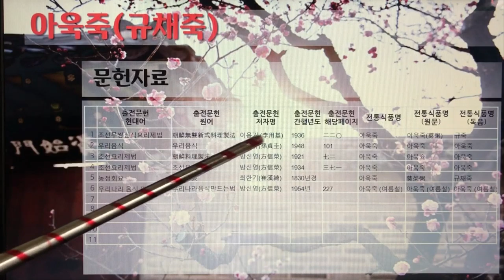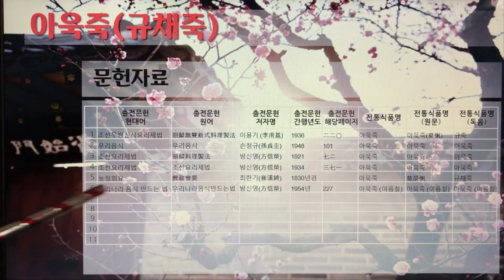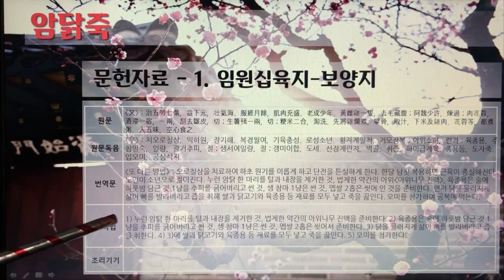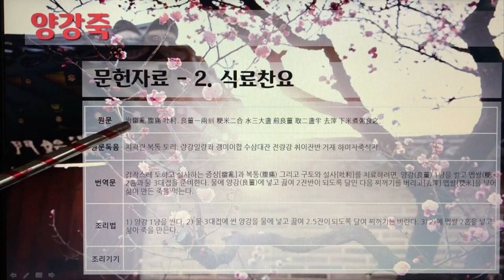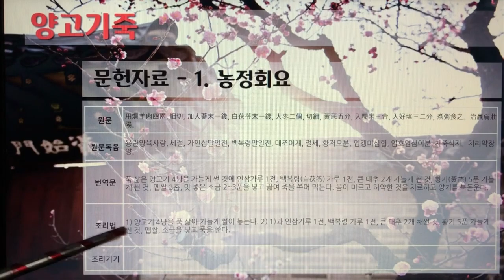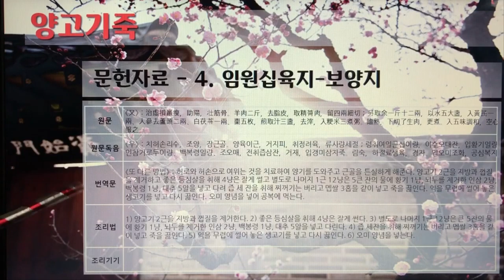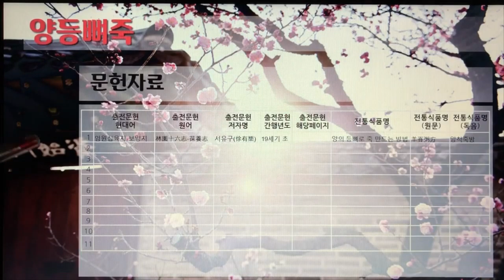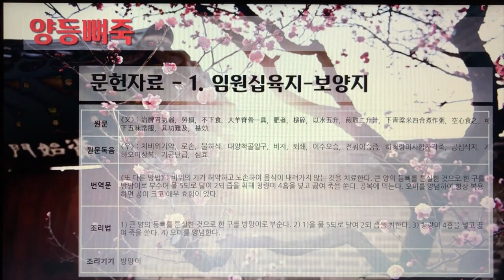한국의 전통죽(Korea Traditional Porridge) 19편 - 아욱죽부터 양등뼈죽까지 6개 전통죽, 30분 35초.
7인치 이상의 태블릿, 노트북, PC에서 시청을 권장합니다.

151. 아욱죽(규채죽)
152. 암닭죽
153. 애호박죽
154. 양강죽
155. 양고기죽
156. 양등뼈죽